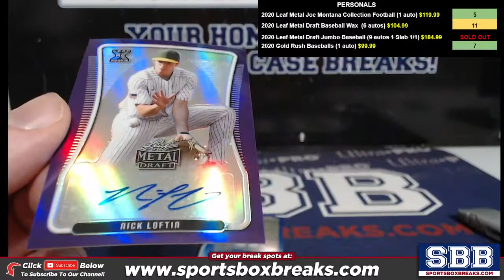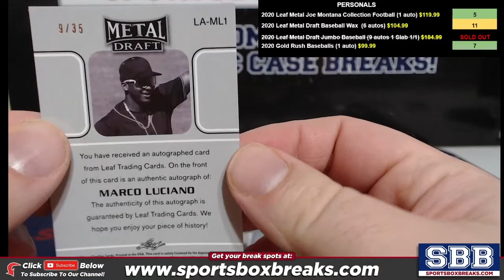2020 Leaf Metal Draft Baseball Personal Box Dean E 2122021